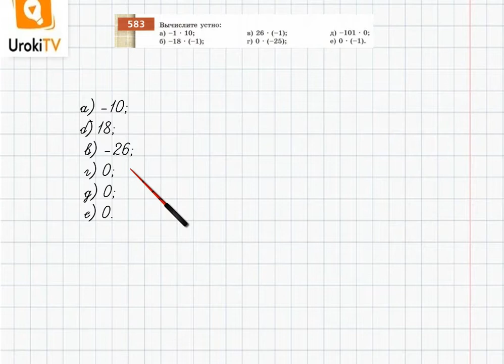Упражнение №583 §38. Умножение и деление целых чисел - ГДЗ по математике 6 класс (Бунимович)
В данном номере вычисляем устно.